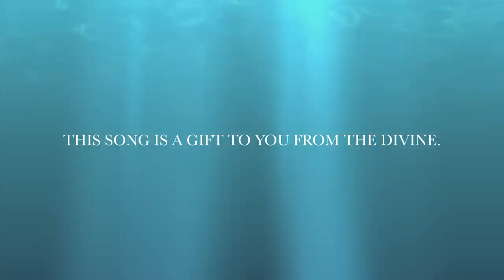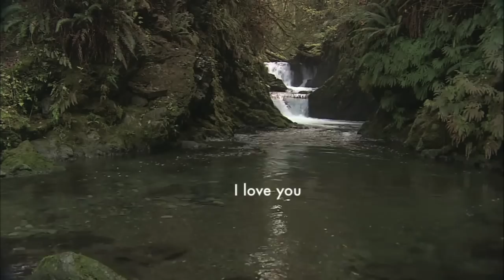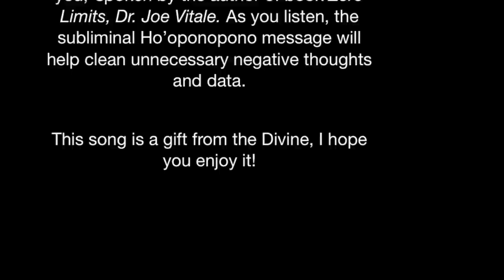Free Ho'oponopono Song (Zero Limits)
The song, Zero Limits, was inspired by the book Zero Limits (and Ho'oponopono.) It contains the subliminal message "please forgive me, I'm sorry, thank you, I love you,"spoken by the author of book Zero Limits, Dr. Joe Vitale. As you listen, the subliminal Ho'oponopono message will help clean unnecessary negative thoughts and data.

This song is a gift from the Divine, I hope you enjoy it!